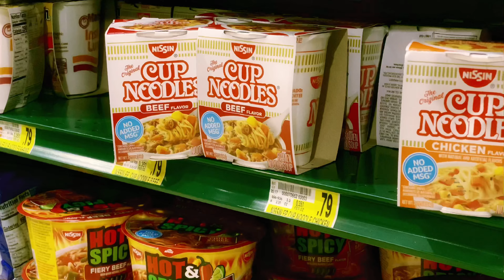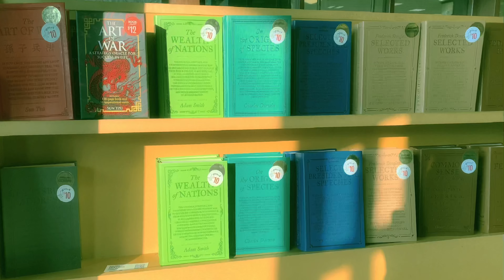parfum d’étoiles. • ichiko aoba magical cinematic film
the lazy june days.

song: parfum d’etoiles by ichiko aoba